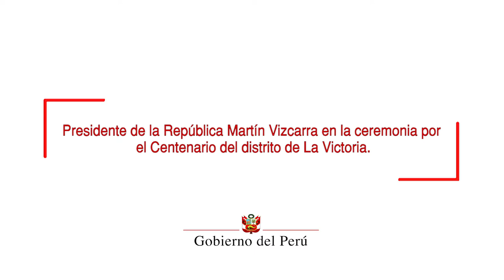Ceremonia por el centenario del distrito de La Victoria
El presidente de la República, Martín Vizcarra, asistió a la ceremonia por el centenario del distrito de La Victoria que se desarrolló en la Plaza Manco Cápac de dicha comuna.

El jefe de Estado estuvo acompañado por el ministro de Defensa, Walter Martos, y del jefe del Comando Conjunto de las Fuerzas Armadas, César Astudillo.